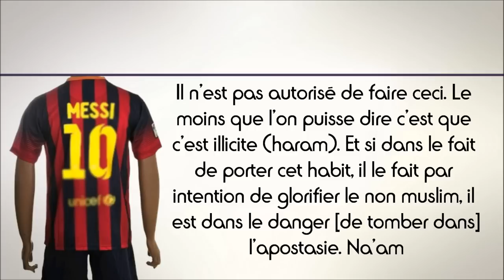Porter un habit où le nom d'un non muslim y est mentionné ? - Sheikh Al Fawzan